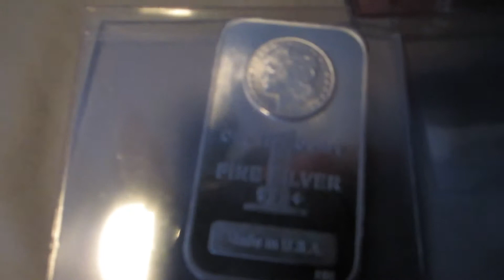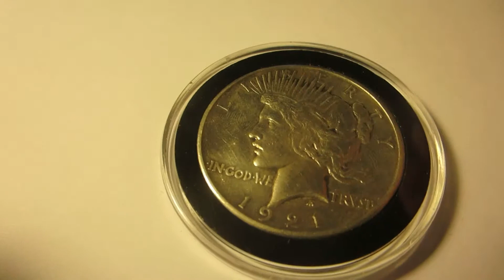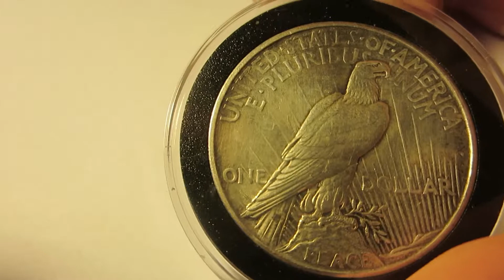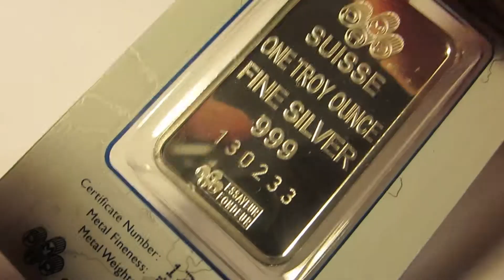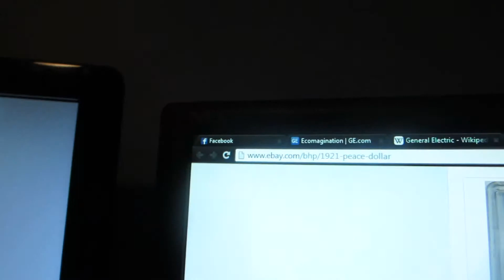SILVER AND GOLD [Day 35]